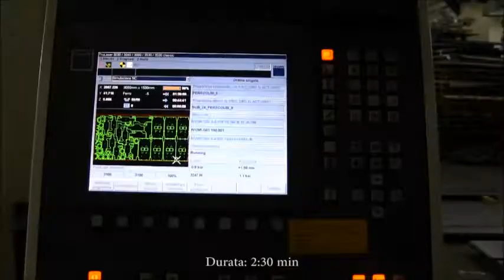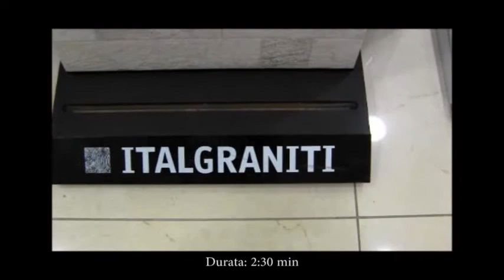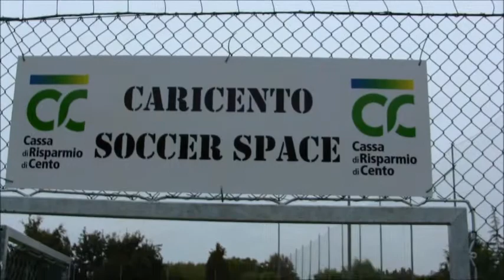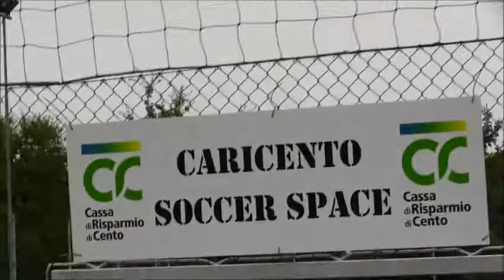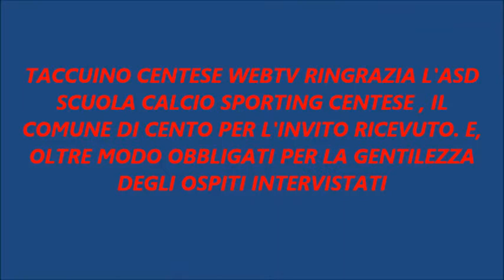Inaugurato il CariCento Soccer Space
ll campetto da calcio a 5 giocatori del Parco del Reno rivive una una vita . Sabato 10 Ottobre alla presente di un  volto pubblico L' ASD Scuola Calcio  Sporting Centese unitamente al Comune di Cento  ha inaugurato la nuova  struttura. Recuperata grazie soprattutto all'intervento nel ruolo di main sponsor dalla Cassa di Risparmio di Cento che ne concede il nome e di due realtà imprenditoriali della zona : PMC (Lavorazioni Metalli ad Alta Tecnologia) e ABK (Ceramiche e Rivestimenti per la Casa). Nel video servizio in esclusiva immagini e interviste dell'avvenimento a cura di Marco Rabboni